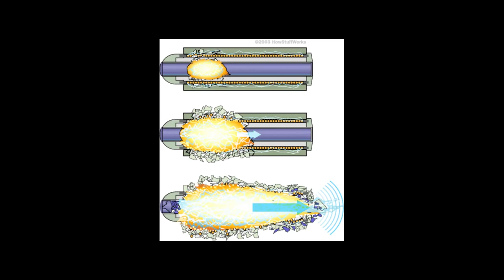A History of Tarkov Part 2 - First Days - Escape from Tarkov Lore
This video chronicles the lore aspects of the book Predator, by Aleksandr Kontorovich which is set in the Escape from Tarkov universe. I tried to only stick to the lore aspects of the book and tried not to spoil the story too much.

Anyway, the video takes a look at the first days of the conflict from a first person perspective and looks at some of the reasons why the conflict started and what happened in those early moments.

If you liked the video, please drop a comment and maybe even a sub if you're feeling generous!